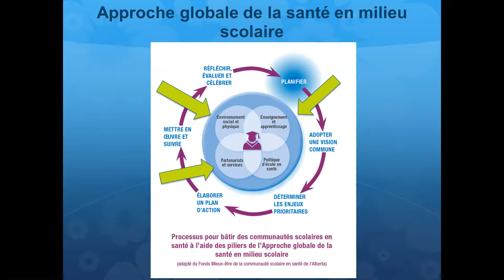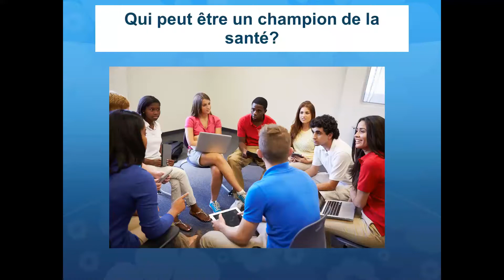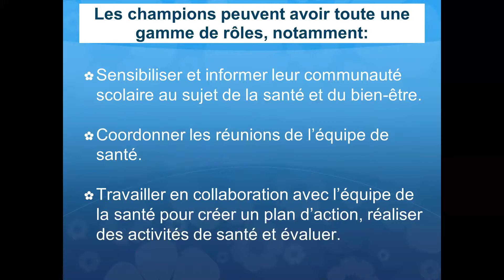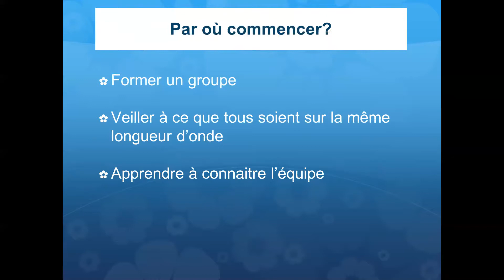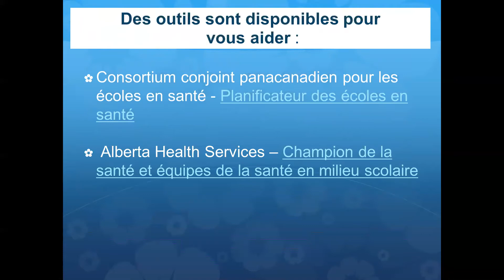Rôles et responsabilités des champions de la santé